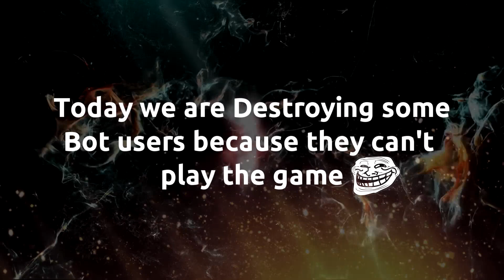Agar.io - Destroying *Noob* Bot Users (Highlights in Partymode)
real upload date: 17th October 2019
dont ask me why i did this video.. just to tell that some bot users are so fcking badd xD hope u still enjoy this video even when its not a normal video :)

Agar.io Highlights in Partymode Destroying Bot Users